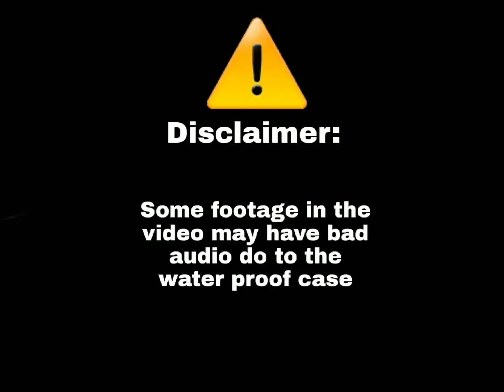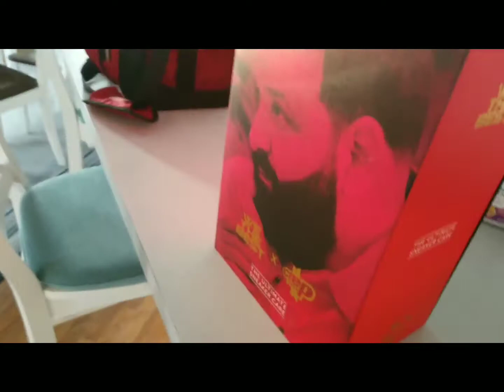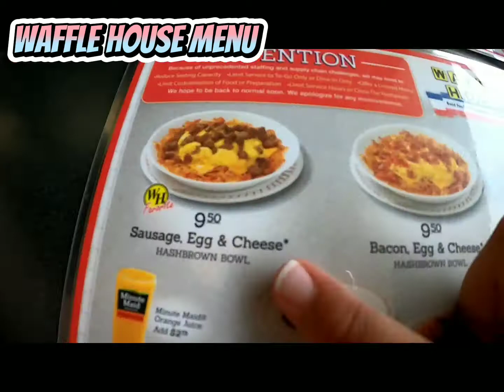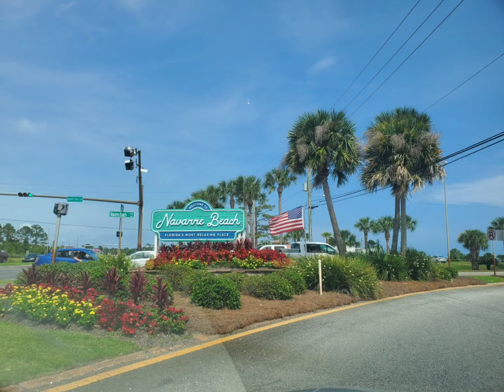Navarre Beach, FL🏖| Vlog 2022| Vlogs are back!!🎉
Vlogs are back baby🎉🎉🎉